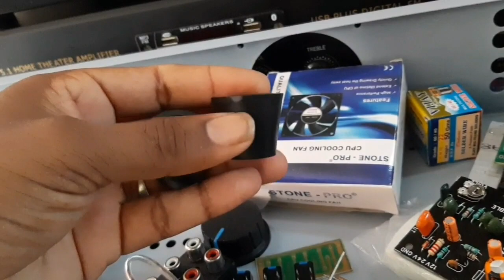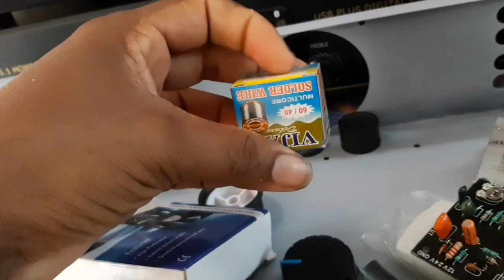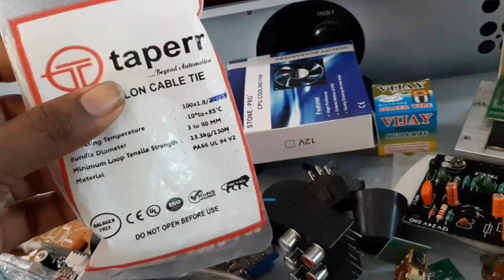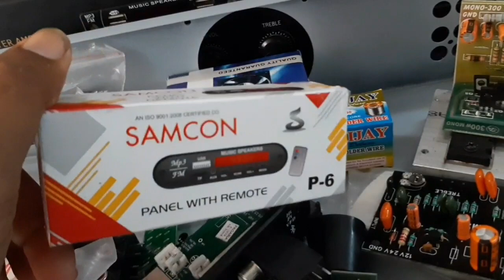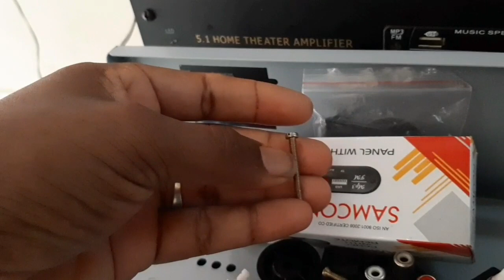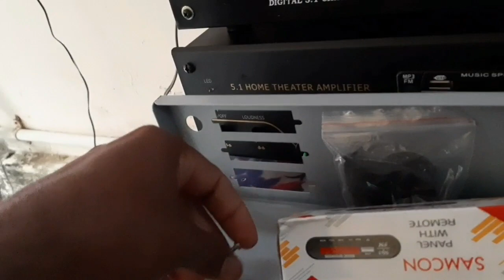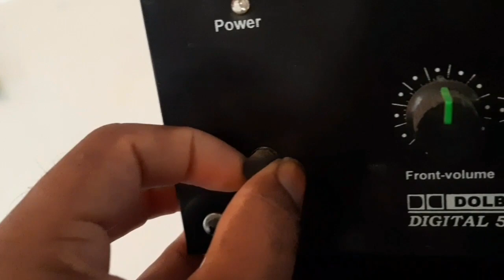ஆம்ப்ளிபையர் செய்வதற்கு தேவையான பொருட்களை எப்படி தேர்ந்தெடுப்பது🤔🤔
அனைத்தும் தெரிந்த அறிவாளிகள் இந்த வீடியோவை பார்க்க வேண்டாம்.